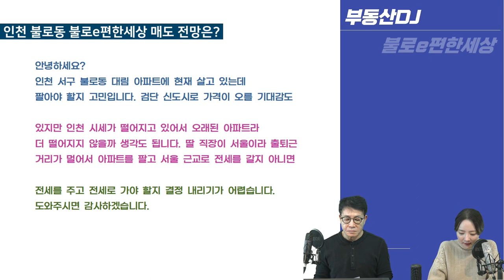인천 불로이편한세상 팔고 서울 전세로 진입 어떨까요?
[시청자고민상담] 오늘의주제
- 인천 불로 대림아파트 매도 후 서울 진입을 고민하시는 시청자분 사연해결

(부동산상담 및 투자문의)
주소: 서울시 강남구 논현동118-3 9층 미래가치투자연구소
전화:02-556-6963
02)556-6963으로 신청해주세요!